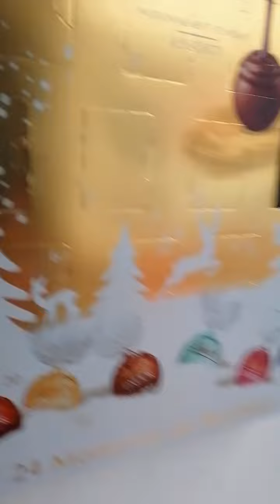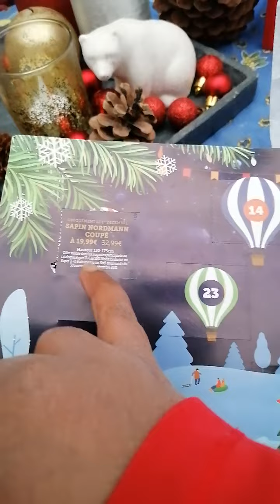avent 3 décembre !